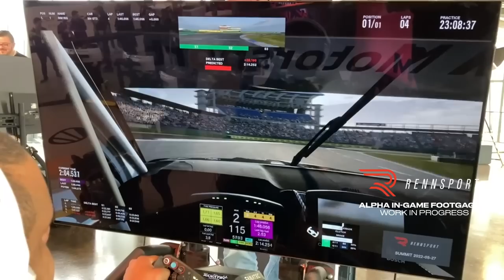RENNSPORT Summit | 5 Takeaways From The Biggest Sim Racing Premier Ever!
In this video I'll be sharing my experiences at the 2022 RENNSPORT Summit.

This event was the debut of the upcoming racing sim, RENNSPORT.  I've included gameplay, release date discussion, a high level review of the how the game drives in its current state, and a number of other key takeaways from the event.

Join my SimRacing.gp community for fun online races and championships at the following

SimRacing604 is a proud supporter of the Driven By Diversity initiative, which aims to to educate individuals and organizations on the value of diversity and inclusion in motorsports.

Video Card (MSi Radeon RX 6800 XT GAMING X TRIO 16G)